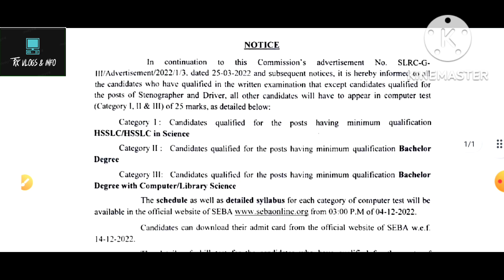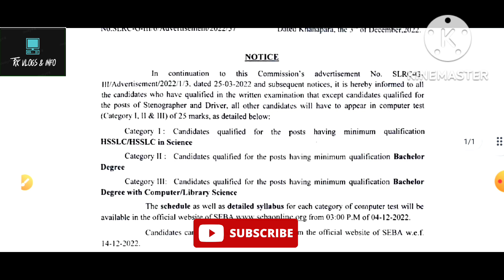ASSAM DIRECT RECRUITMENT SKILL TEST।। NEW UPDATE।। TEST DATE ANNOUNCHED!!